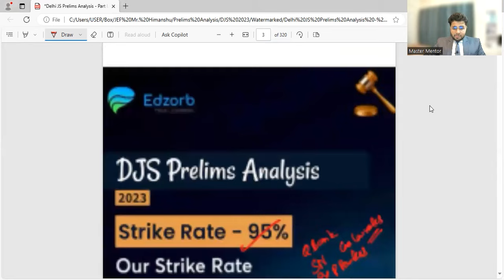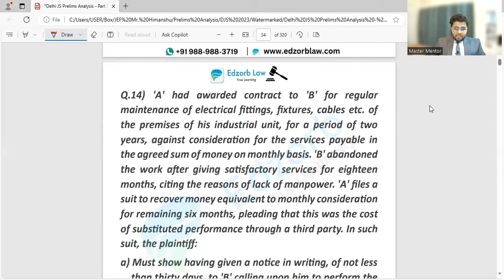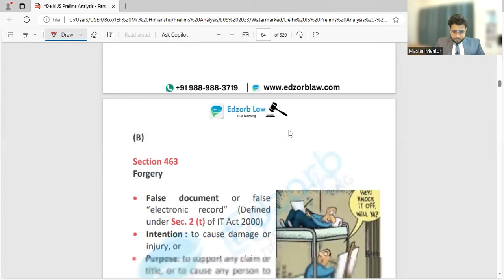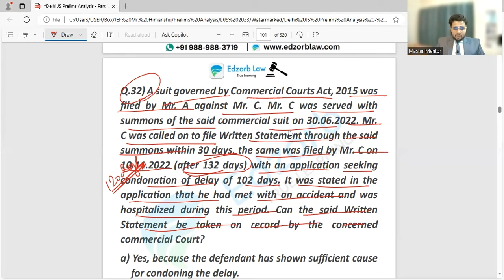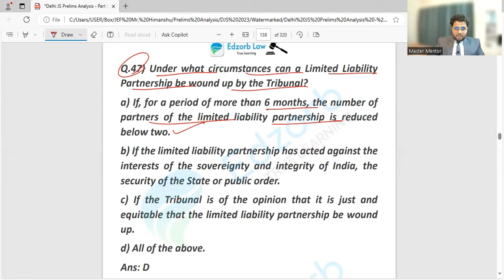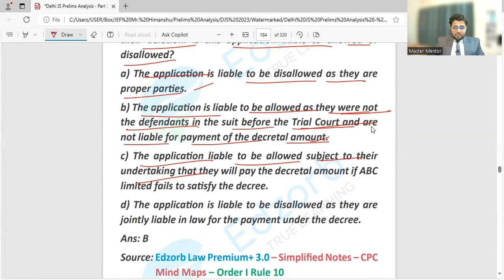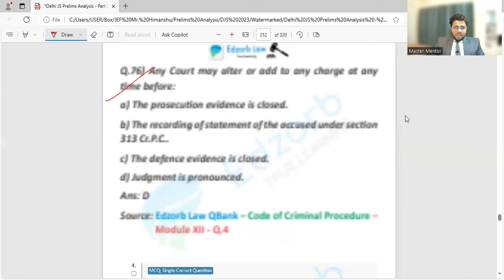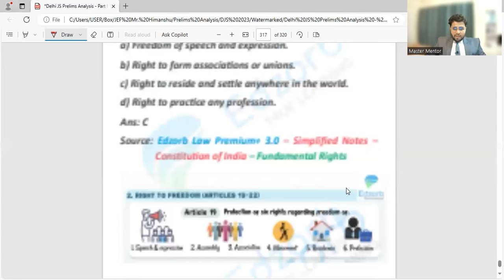Delhi Judiciary Prelims (DJS 2023) l Paper Analysis l Part 1/2 l Edzorb Law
🍄 Download DJS 2023 Prelims Analysis PDF

📚 Join us for an in-depth analysis of the Delhi Judiciary Prelims Examination, 2023!

🎹 Piano Music Credits: Adi Sharma

🔍 What you can expect from this video:

🍄 Detailed analysis, expert guidance, tips and tricks.

👩‍⚖👨‍⚖ Become a Judicial Officer with Edzorb Law Premium+ Course.

Prepare to conquer the future Judiciary Prelims Examination with Edzorb's expert guidance. Let's embark on this learning journey together! 📖🚀

With ♥️
Team Edzorb